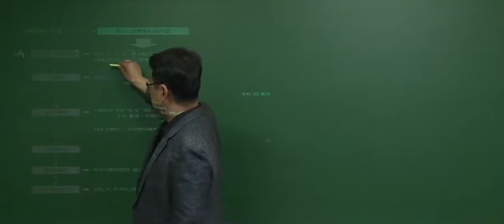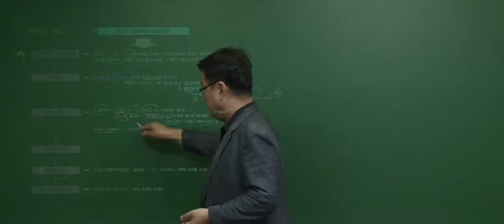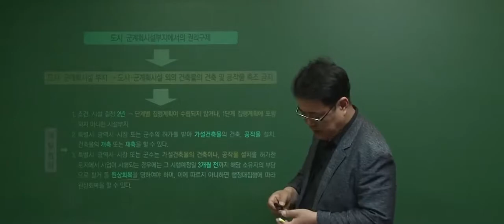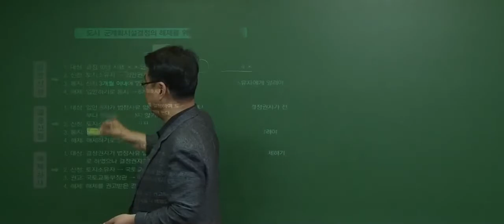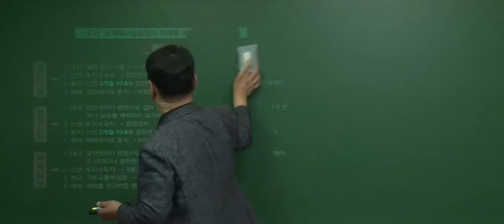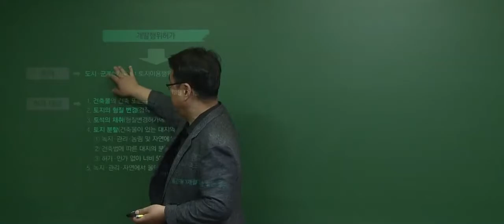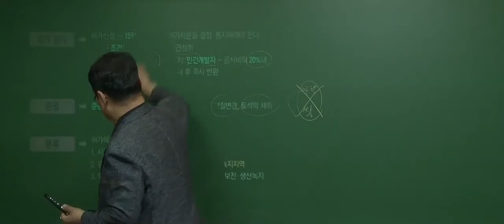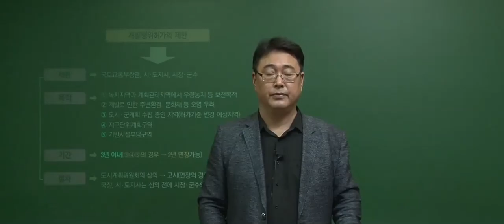[공전무] 2020년 공인중개사 부동산공법체계도 6-4